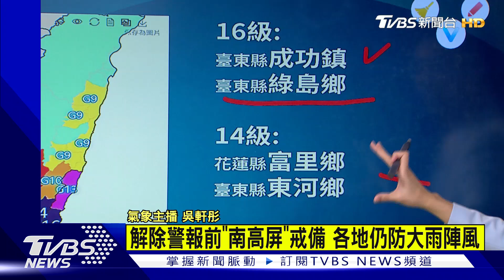【10:00氣象分析】海葵南部近海打轉再西移 估傍晚風雨才減｜TVBS新聞